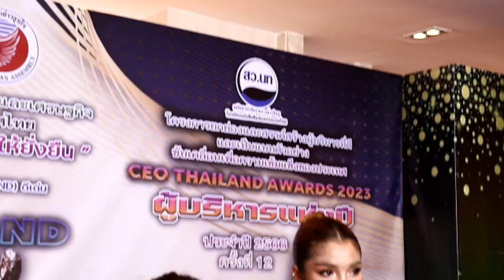Ch8 YMP Brand สุดปัง! คว้า 2 รางวัลใหญ่ CEO THAILAND AWARDS และ BEST BIZ & PRODUCTS AWARDS 2023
✅YMP Brand สุดปัง! คว้า 2 รางวัลใหญ่ CEO THAILAND AWARDS และ BEST BIZ & PRODUCTS AWARDS 2023

เป็นอีกหนึ่งนักธุรกิจสาวที่น่าจับตามองมากๆ สำหรับ คุณ Ma Ya Min CEO YMP Brand ที่ล่าสุด ได้รับการเสนอชื่อเข้ารับรางวัล CEO THAILAND AWARDS 2023 และ BEST BIZ & PRODUCTS AWARDS 2023 ณ โรงแรม อมารีดอนเมือง

4 Ku-band @ 54 MHz
24 Ku-band @ 27 MHz

Downlink Information:
NAT TV 1 and 2
Transponder: 22
Frequency: 12090
Symbol Rate: 20000
FEC: 3/4

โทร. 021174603